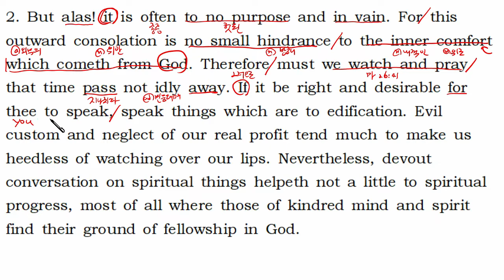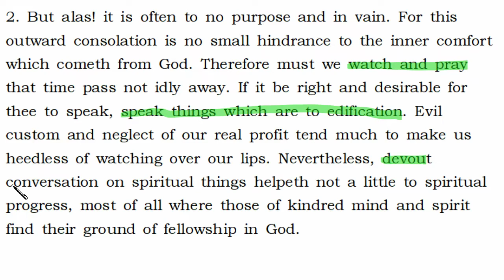"그리스도를 본받아(The Imitation Of Christ)" 영문강독 제1부 제10장 02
학습내용
2. But alas! it is often to no purpose and in vain. For this outward consolation is no small hindrance to the inner comfort
which cometh from God. Therefore must we watch and pray that time pass not idly away. If it be right and desirable for thee to speak, speak things which are to edification. Evil custom and neglect of our real profit tend much to make us heedless of watching over our lips. Nevertheless, devout conversation on spiritual things helpeth not a little to spiritual progress, most of all where those of kindred mind and spirit find their ground of fellowship in God.